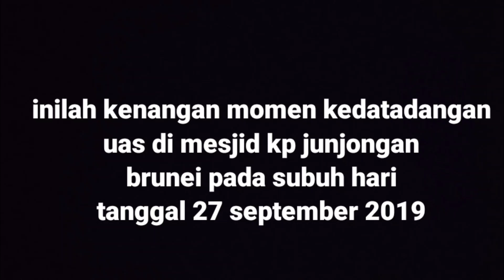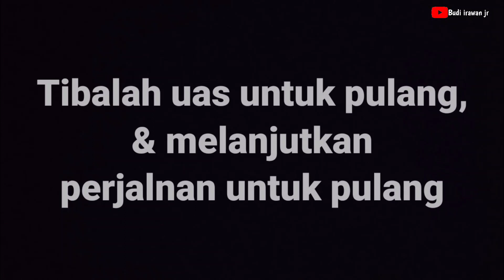Momen kedatangan ustadz abdul somad di mesjid kampung junjongan Brunei | 27 september 2019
inilah sebuah kenangan ustad abdul somad ketika ceramah subuh hari di mesjid kp. junjongan Brunei  darussalam, Beliau datang ke mesjid ini tgl 27 september 2019, selepas ceramah di mesjid kp junjongan, uas kemudian lanjut ceramah di mesjid hassanil bolkiah brunei.